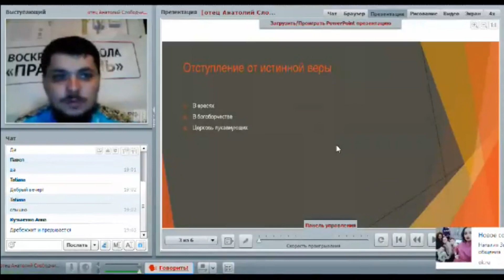Отступление от истинной веры